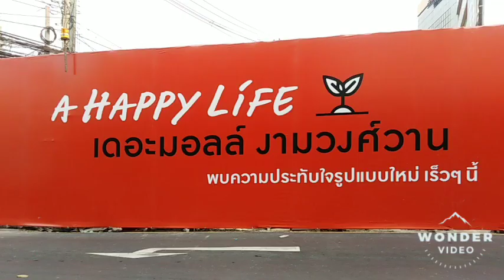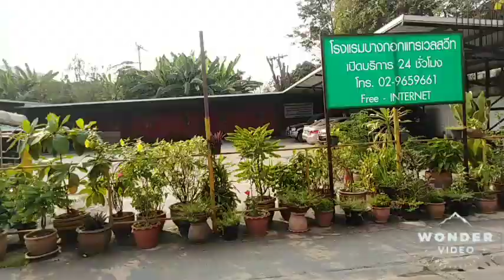เส้นทางจากเดอะมอลล์งามวงศ์วานมาโรงแรมบางกอกแทรเวลสวีทคะ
ถ้าลูกค้าเดินทางมาจากเดอะมอลล์งามวงศ์วานเพื่อที่จะเข้ามาพักโรงแรมบางกอกแทรเวลสวีทของเรา ลูกค้าสามารถเดินทางมาได้อย่างสะดวกสบาย สามารถมาได้ทั้งรถส่วนตัวและรถสาธารณะต่างๆได้ด้วยนะค่ะ